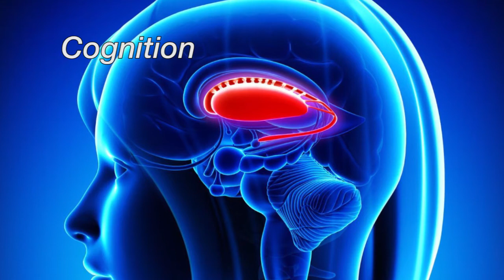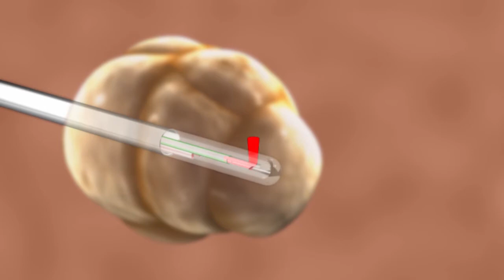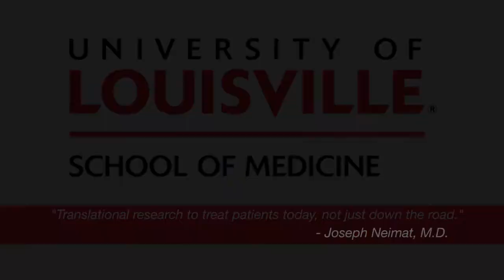University of Louisville Department of Neurological Surgery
The Department of Neurological Surgery in the UofL School of Medicine integrates research and clinical expertise to create a unique center for patient care and advancement.